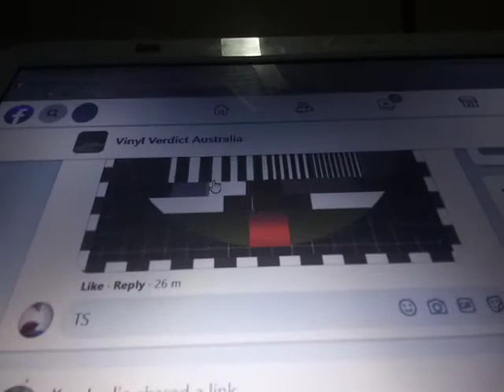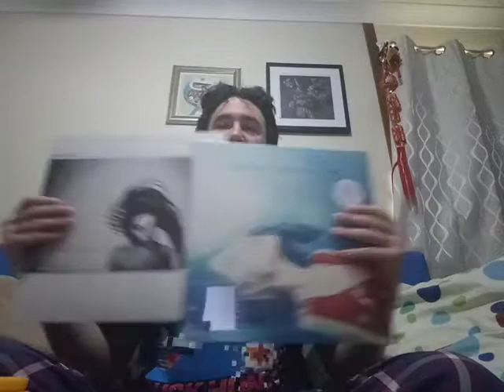VVA PJ PARTY